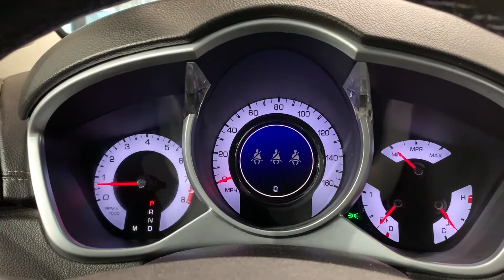2011 Cadillac SRX SUV Automatic #649899